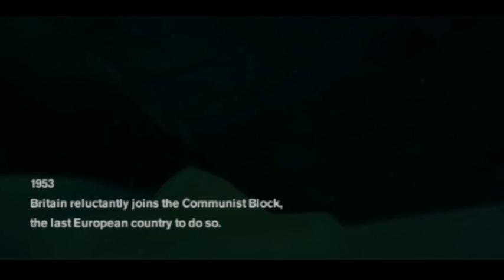Best of Freedom Fighters Intro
Hi everyone in this video I will show you step by step on how Chris Brave enough to free American citizen form Slovenian Government. Chris is not just an actor, but a Hero. watch the Video game and see the wonderful action of Chris. Sometimes you just have to accept who you are and stay out of trouble.